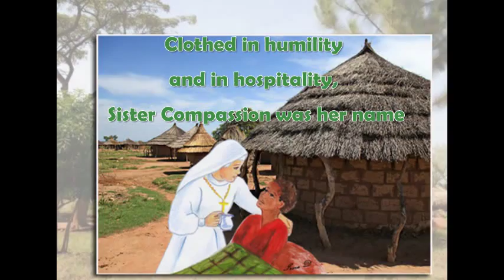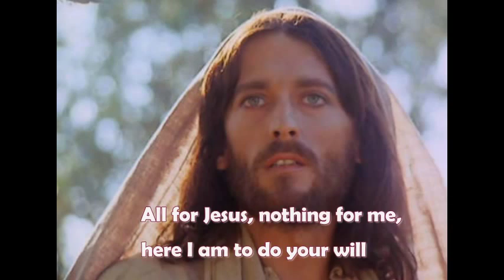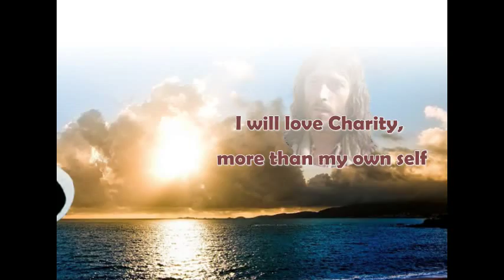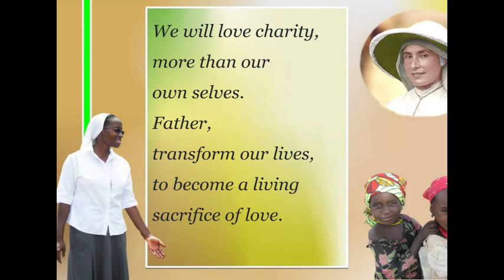Sr Irene Stefani, an offering of love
La musica e le parole del canto, Sister Irene Stefani, an offering of love, sono state realizzate da suor Joan Agnes Matimu, Missionaria della Consolata, nata in Kenya e attualmente missionaria in Argentina.
Il canto evoca le qualità particolari di suor Irene: la sua obbedienza al Padre, la sua umiltà, la sua misericordia, la sua capacità di amare fino al dono della vita.
Con suor Joan ci uniamo tutte, come Famiglia missionaria della Consolata, nella preghiera al Signore della vita, affinché la santità di Irene sia per noi luce e coraggio nel nostro cammino di ogni giorno. Fino alla fine!